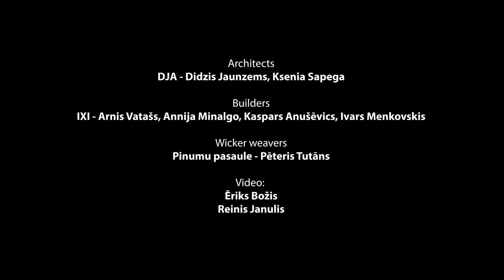Wicker Pavilion by DJA. Pabellón Wicker por DJA